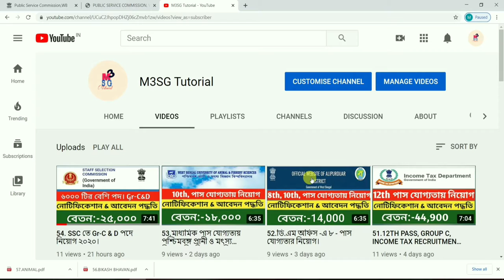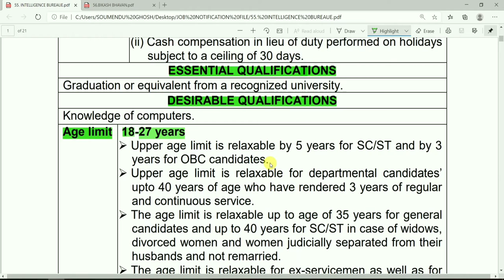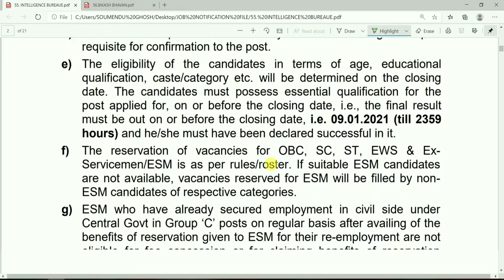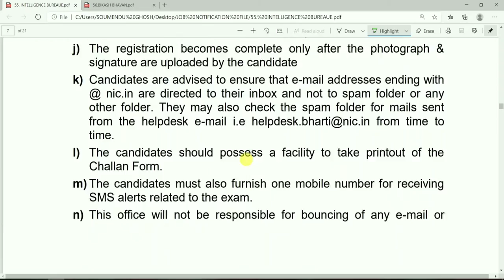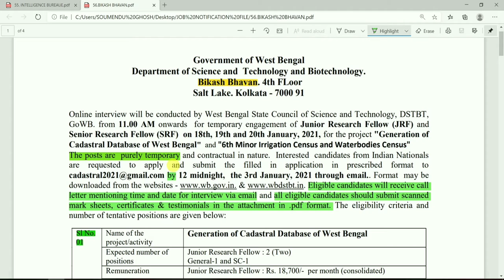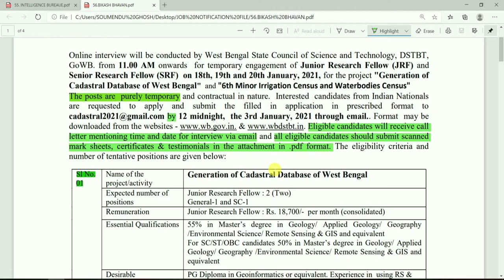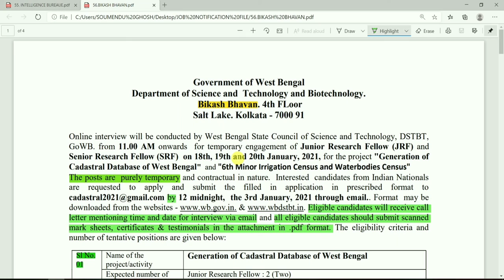55. রাজ‍্যে ২ টি গুরুত্বপূর্ণ চাকরি, শূন‍্য পদ:-২০০০+; পরীক্ষা ছাড়াও নিয়োগ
DOWNLOAD NOTIFICATION:-
1. IB:-
2.BIKASH BHAVAN:-